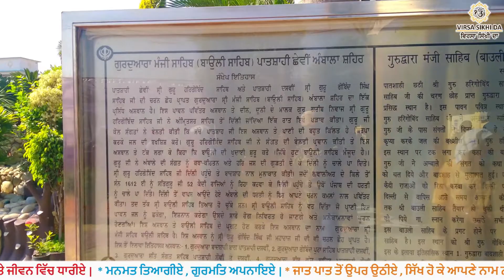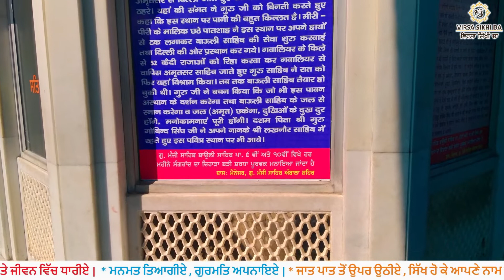Gurdwara Sri Manji Sahib (Bauli Sahib) patshahi 6vi ate 10vi, Ambala | ਸ੍ਰੀ ਮੰਜੀ ਸਾਹਿਬ (ਬਾਉਲੀ ਸਾਹਿਬ)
ਗੁਰਦੁਆਰਾ ਸ੍ਰੀ ਮੰਜੀ ਸਾਹਿਬ ( ਬਾਉਲੀ ਸਾਹਿਬ ) ਪਾਤਸ਼ਾਹੀ 6ਵੀਂ ਅਤੇ 10 ਵੀਂ , ਅੰਬਾਲਾ

Gurdwara Sri Manji Sahib (Bauli Sahib) patshahi 6vi ate 10vi, Ambala